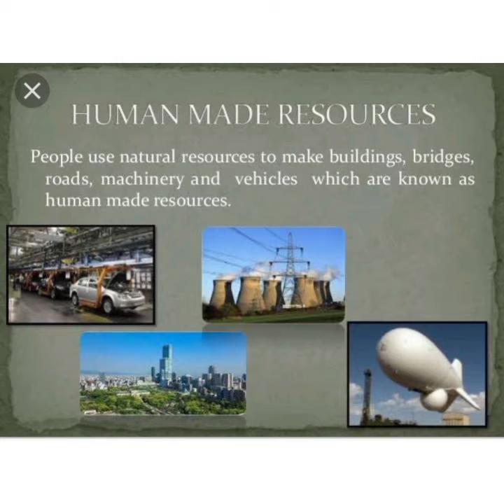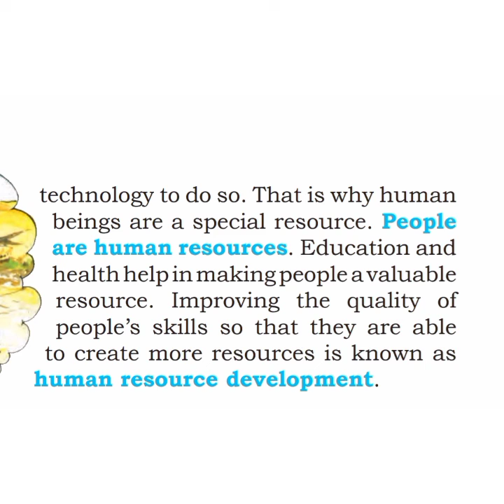Human made and Human Resources-Class-8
Class-8 Geography Chapter-1-Resources
Human made Resource
Human resource